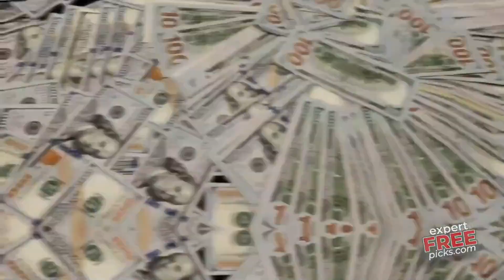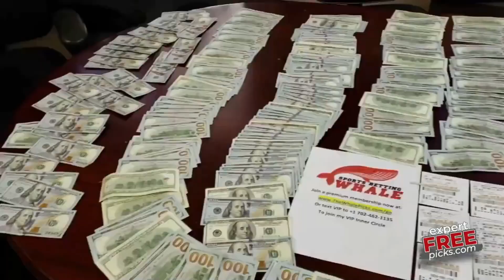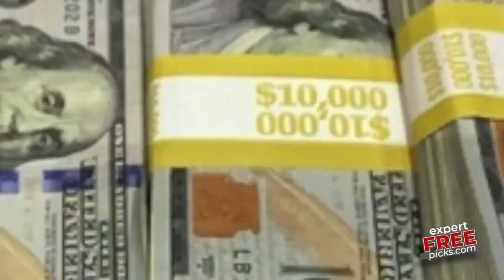Expert Pick Saints vs Cowboys NFL Football - World's First FREE Sports Handicapping Service 12/2/21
is the first ever 100% FREE sports handicapping service.

Our chief handicapper The Whale has top selections for you to bet on in the upcoming college football and NFL games. The Whale has taken millions from books over the years and wants to pass his expertise in the form of a revolutionary concept that could change sports handicapping.

Free picks are released in this video for sports games on 11/26 and 11/27.

There are no fees and no hidden costs. We won't ask for your credit card or even your phone number. Our picks are given out to you for free.

All we ask is if you use our picks and you win...offer up a voluntary tip. A little something from your win as a thank you. You decide how much. If we're winning. You're winning. And when you tip it becomes a win, win, win. It's what we call our "Win now. Tip later" program.

That's all there is to it. so we can send you The Whale's picks immediately.